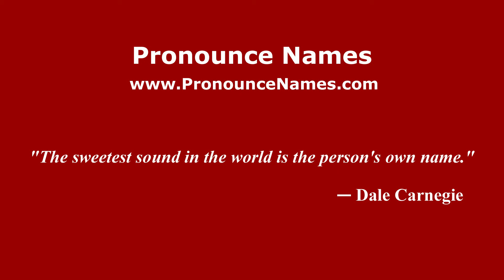How to pronounce Beamsley (English/UK) - PronounceNames.com